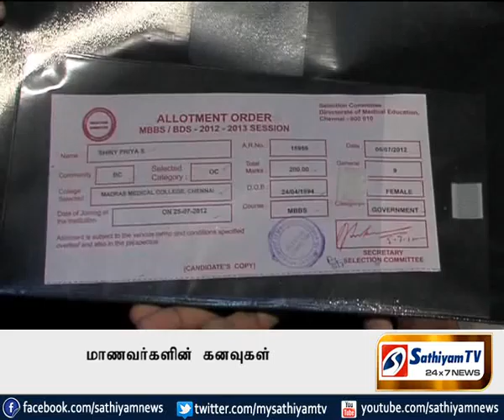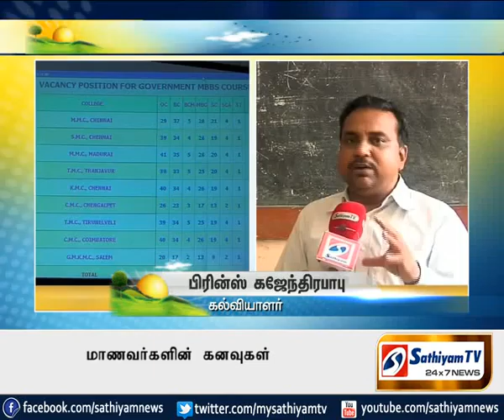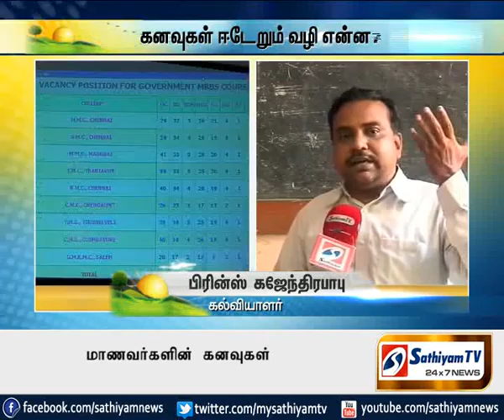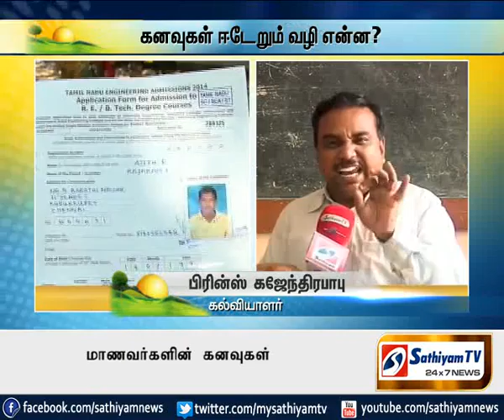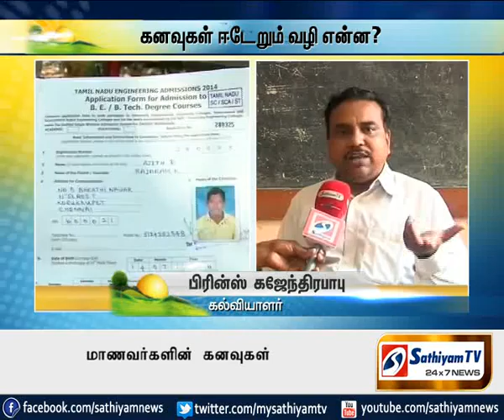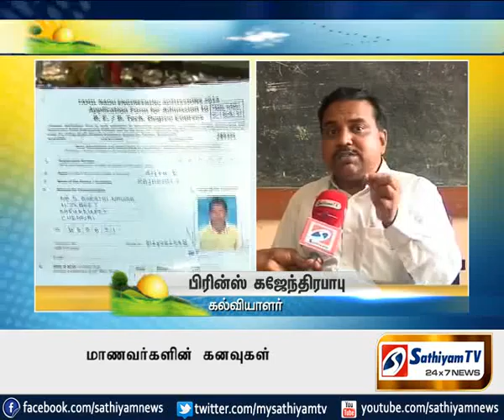கனவுகள் ஈடேறும் வழி என்ன?